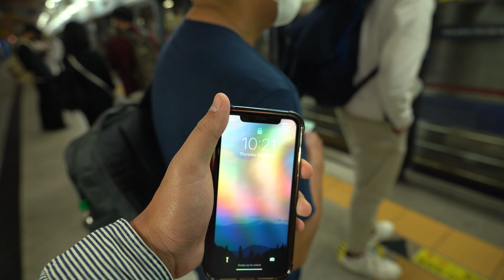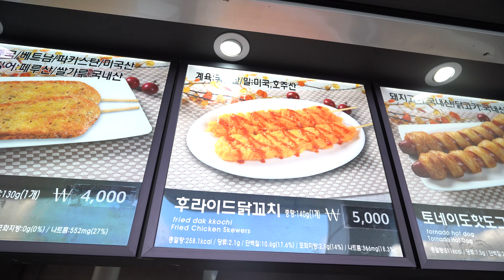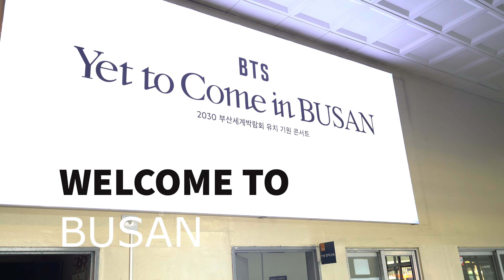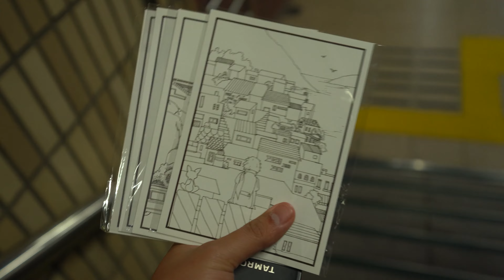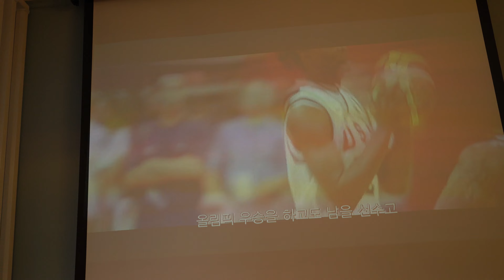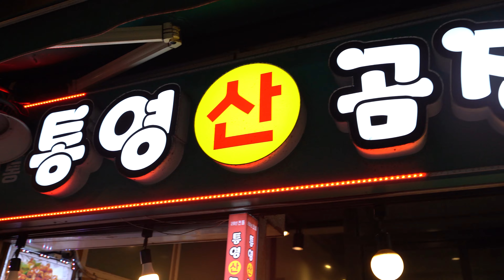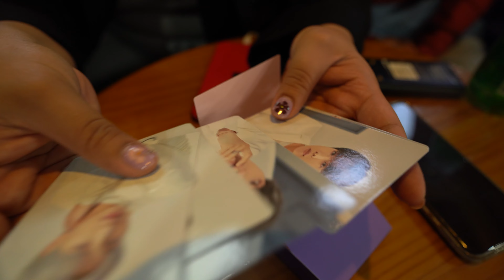A Whole Day Trip in BUSAN, Korea.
Visited Busan for 1 day, and we have a lot of fun, exploring the city at night and finding affordable food in the fish market. So many things to do in Busan that 1 day is not enough.

📷 TECH/EQUIPMENT USED:
Sony 7III
Tripod